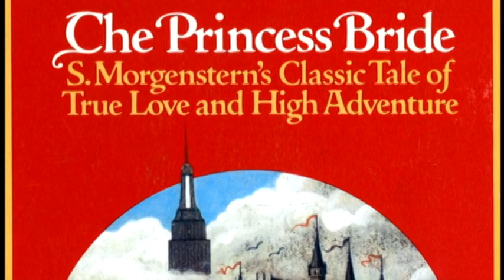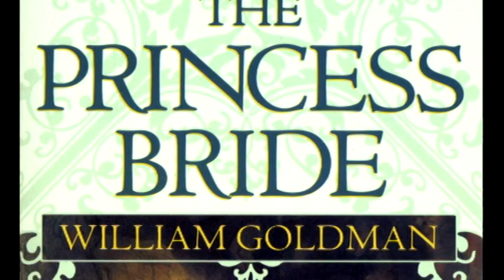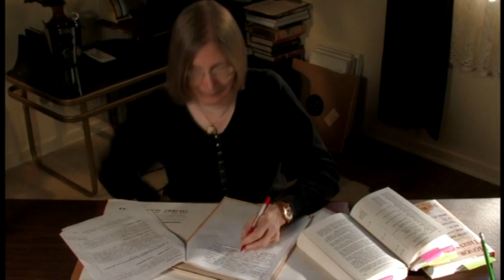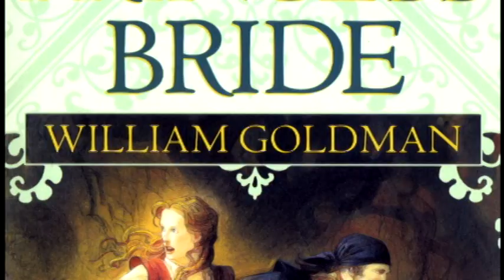making of princess bride part 2